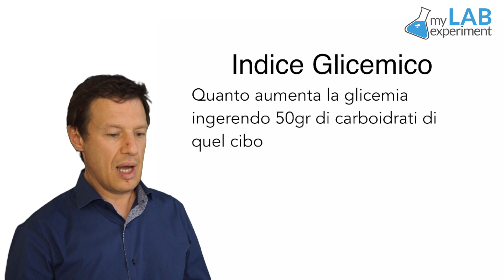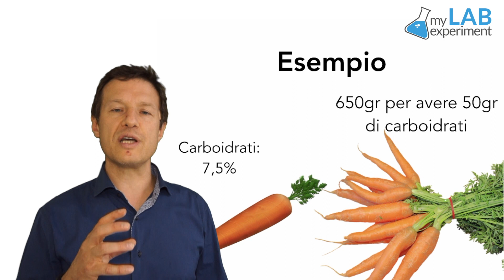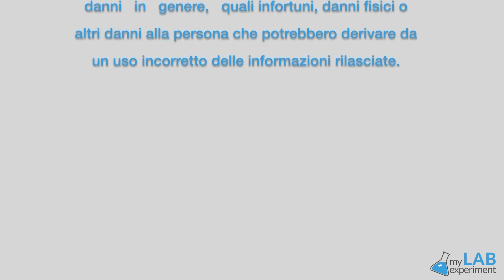Cos'è il CARICO GLICEMICO?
Sai qual è la differenza tra INDICE glicemico e CARICO glicemico? Saperlo potrebbe rendere più elevato il tuo livello di salute.

Scopri come personalizzare la tua nutrizione, consulta gratuitamente un esperto cliccando qui